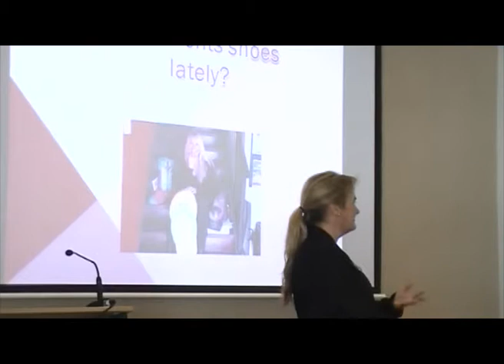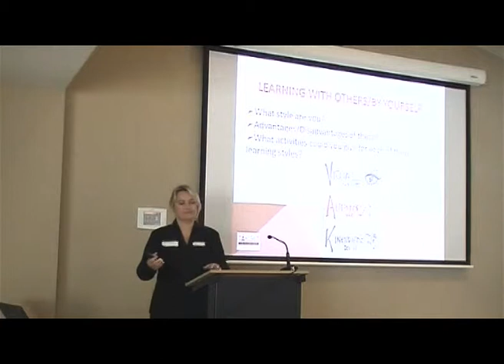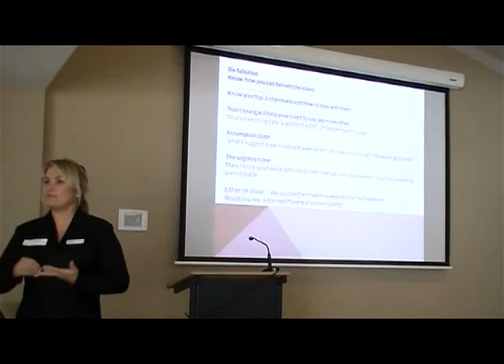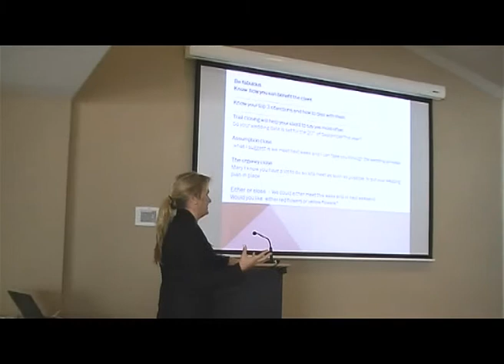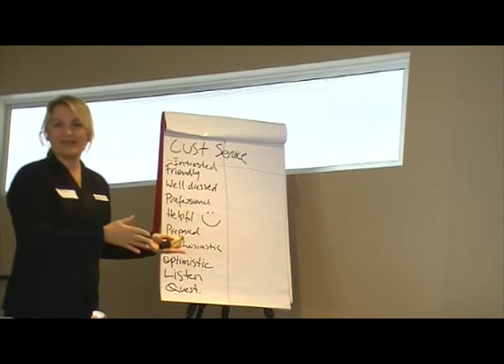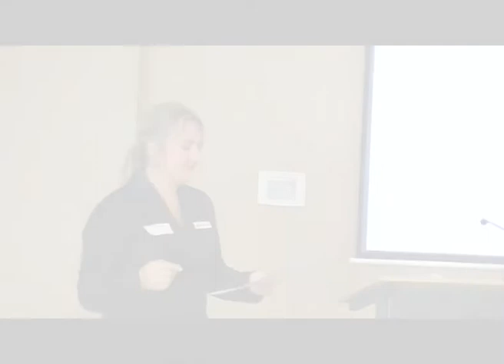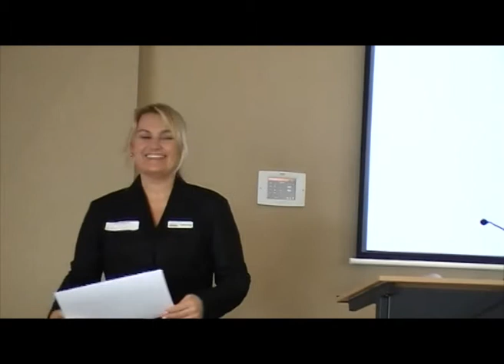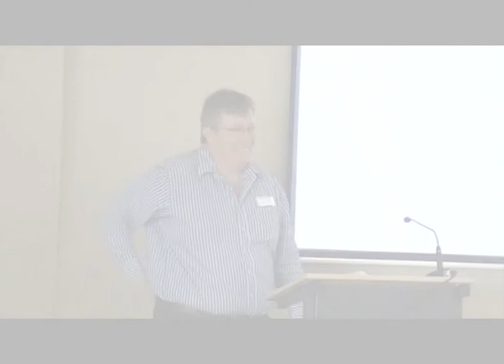Sunshine Coast Wedding Network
A Wedding Network Presentation with Cath Molloy 23.07.13
Filmed by Mark Collins
Edited by Ash Dennis